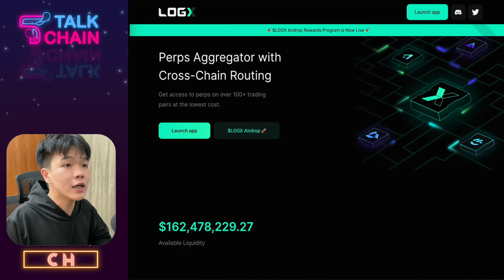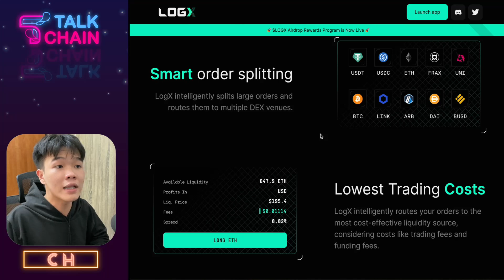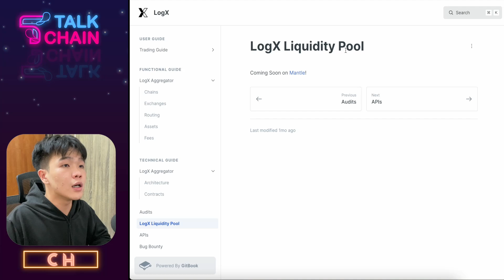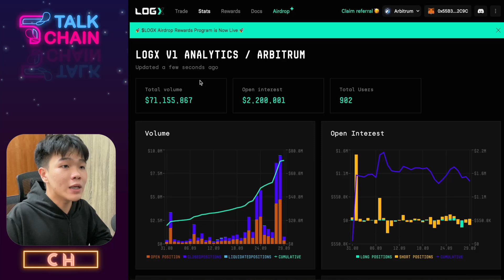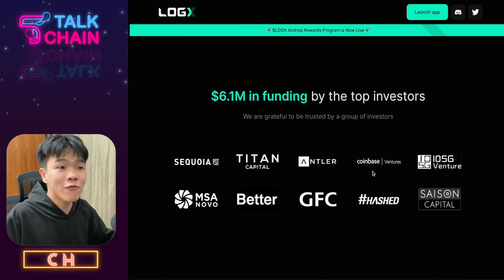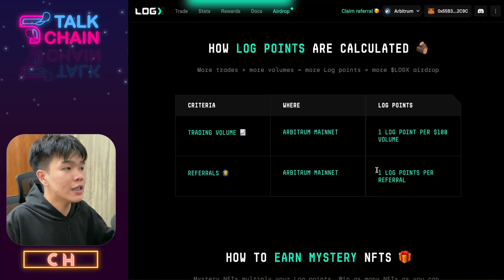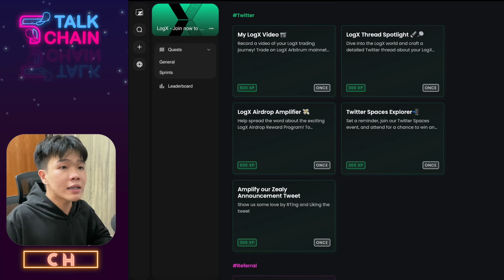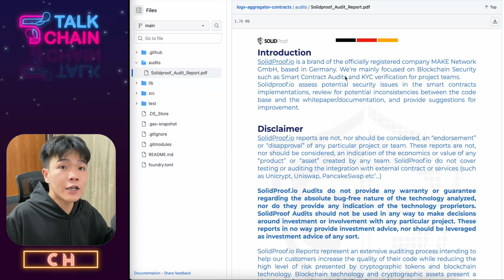LogX开启空投活动! 推测潜在的空投并提前埋伏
Arbitrum的合约交易聚合器LogX已经与GMX/MUX/Hyperliquid达成合作关系，用户可以用最低成本快速开启合约交易，促进Perp行业发展。

LogX正在进行空投活动，只需简单交易就能积累积分，埋伏日后代币空投。目前全平台交易员只有902人，竞争并不激烈，或许有望获得大额空投。

本期视频将剖析项目基本面，讲解空投任务具体规则。

支持Talkchain：0x21262e23feFf0A4e51918f9cF771d9CfA9C259B3